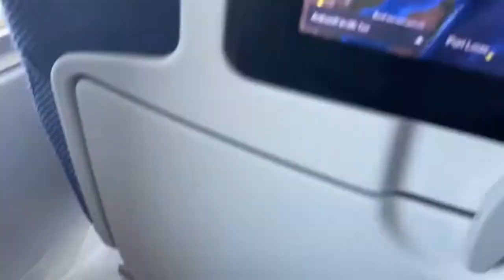BIGGEST TIGER SHARK - MY VIDEO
Es ist schwer zu schützen was man nicht kennt, die nachfolgenden Generationen sollten eine Verständnis unserer Ökosysteme schon im Kindergarten altersgerecht nahegelegt bekommen um die Schönheit und die Bedeutung für das Leben auf der Erde zu sichern, auch für deren Nachfolger. @mili_armil

PROTECT OUR OCEANS PROTECT OUR WORLD FOR A BETTER FUTURE FOR OUR CHILDS

Mili Armili

Haie / Sharks / ajkule

Weißspitzen-Hochseehai
Oceanic whitetip shark
Carcharhinus longimanus

Weißspitzen-Riffhai
Triaenodon obesus
Whitetip reef shark

Tigerhai
Galeocerdo cuvier
Tiger shark

Grauer Riffhai
Carcharhinus amblyrhynchos
Grey reef shark

Gemeine Fuchshai
Alopias vulpinus
Thresher shark

Bogenstirn-Hammerhai
Sphyrna lewini
scalloped hammerhead

Ammenhaie
Ginglymostomatidae
Nurse sharks

Schwarzspitzen-Riffhai
Carcharhinus melanopterus
blacktip reef shark

Equipment @:

Halcyon Divesystems
Aqualung M&Professional
Scubapro
Shearwater
Mares
SUUNTO Dive
Atomic Aquatics
OCEAN MANAGEMENT SYSTEMS
Zeagle

Gates
Ikelite
T-Housing

Nikon
GoPro
DJI

VIDEOGRAPHIE @Mili_Armili

Mili Armili

Sharkdiver Team 2021